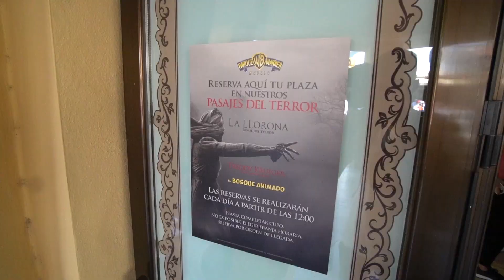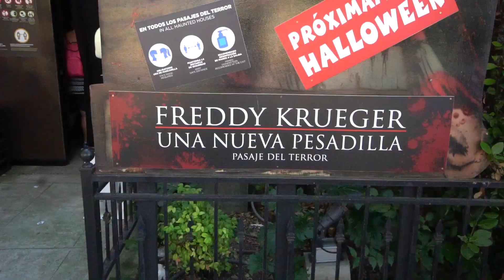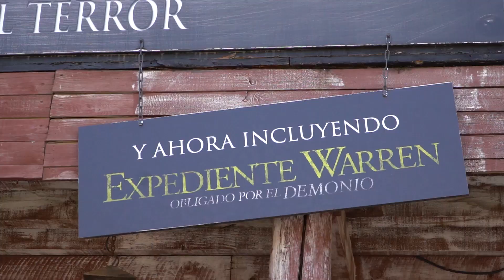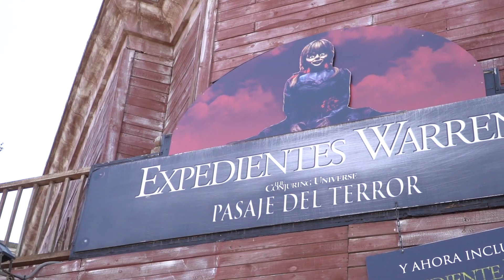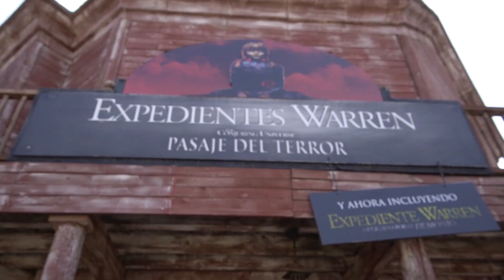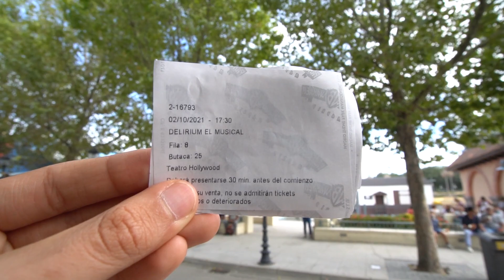🔴 ¡HALLOWEEN PARQUE WARNER 2021! ▶ Pasajes y Scare Zones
Vuelve la época del año MÁS TERRORIFICA a PARQUE WARNER, descubre todo acerca de su HALLOWEEN 2021.

Las imágenes de los pasajes del terror utilizadas en este vídeo fueron grabadas por mi en 2020 con la autorización de Parque Warner.

¿Quieres SABER TODAS las CANCIONES 🎧 de TUS PARQUES DE OCIO🎢 ?